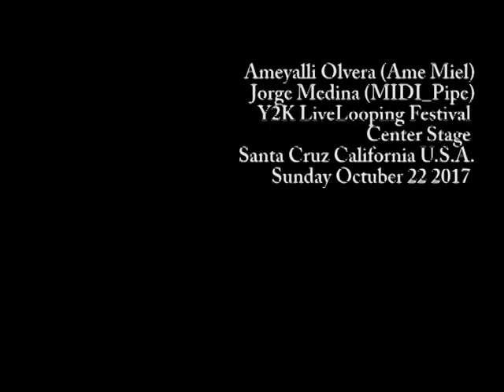Trifásico / "Three Phase" / Y2K LiveLooping Festival / SantaCruz California / 2017 /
Ameyalli Olvera (Ame Miel)
Jorge Medina (MIDI_Pipe)
Y2K LiveLooping Festival
Center Stage
Santa Cruz California U.S.A.
Sunday Octuber 22 2017